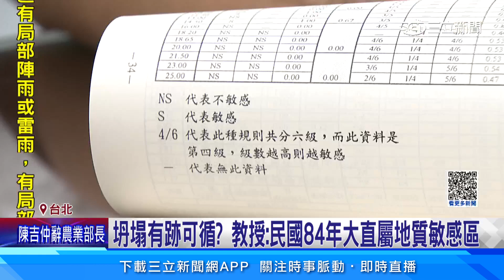地質調查版本用28年！ 北市研考會：後續工務局跟進│94看新聞